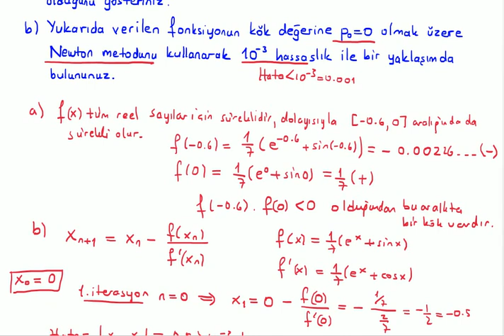Sayısal Analiz : Vize ve Finalde Çıkabilecek Sorular-17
BUders üniversite matematiği derslerinden Sayısal Analiz dersine ait " Vize ve Finalde Çıkabilecek Sorular-17" videosudur. Hazırlayan: Kemal Duran (Matematik Öğretmeni) adresinden özgeçmişe ulaşabilirsiniz.